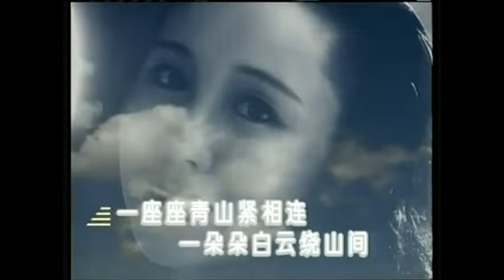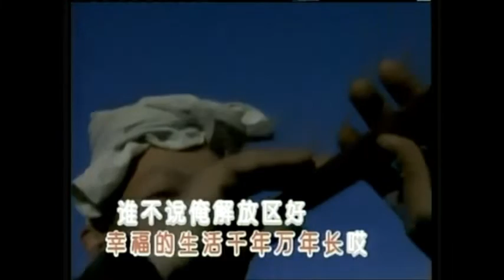JXH tf 113022 480pw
谁不说俺家乡好-土风